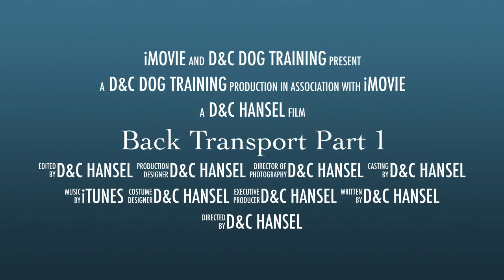Back Transport Part 1 - Trailer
Trailer for the two part series of teaching the Back Transport.